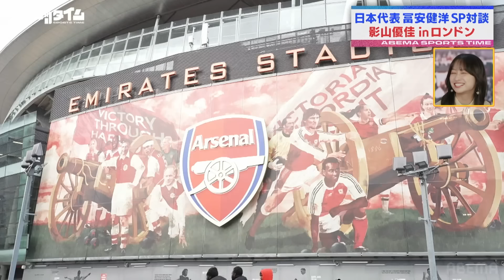影山優佳 inロンドン!! 流暢な英語もメディア初公開!! | 「ABEMAスポーツタイム」毎週よる10時～生放送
◆過去の放送も無料で全て見られる！

▼番組詳細
毎週日曜よる10時から生放送!
アイドル界屈指のサッカーファン影山優佳がスペシャルサポーターとして出演!メインコメンテーターには元日本代表の槙野智章、現役プロ野球選手 川﨑宗則らがレギュラー出演!メジャーリーグやサッカー日本代表選手がプレーする世界最高峰のヨーロッパサッカーなどの「絶対見逃せない戦い」や「いま覚えてほしい注目の選手」などを紹介しより一層スポーツが楽しくなる番組です!
近未来をテーマにしたバーチャルスタジオで紹介するスポーツの大迫力な映像は必見!

▷公式SNSでも見どころ配信中！